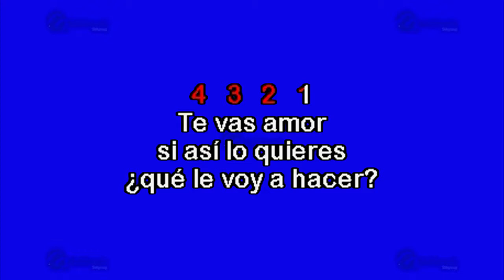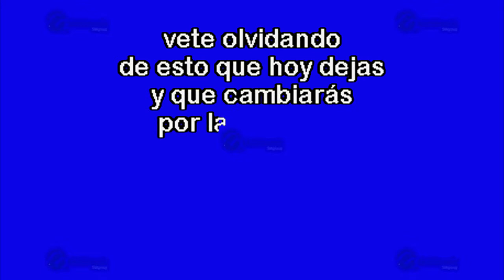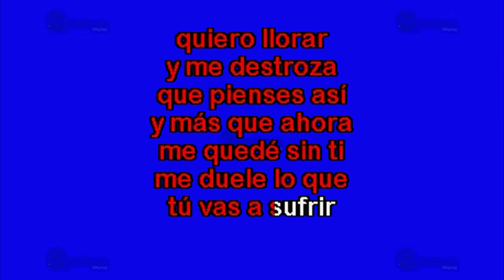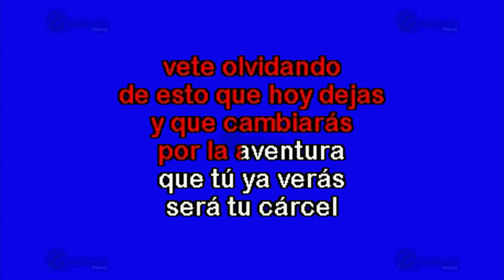MULTIKARAOKE - Tu Cárcel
Melodía: Tu Cárcel
Sólo como referencia, fue éxito de:  Marco Antonio Solís
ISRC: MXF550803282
CLAVE: OKE-0036
Copyright: Multimusic S. A. de C. V.